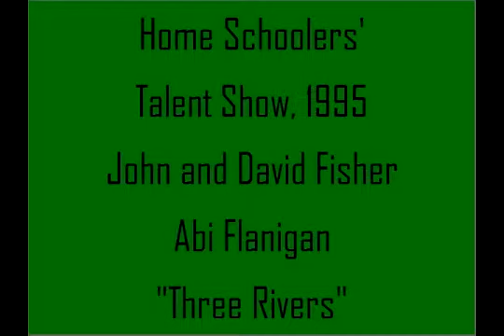1995 Homeschoolers' Talent show, Three Rivers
A funny little skit.